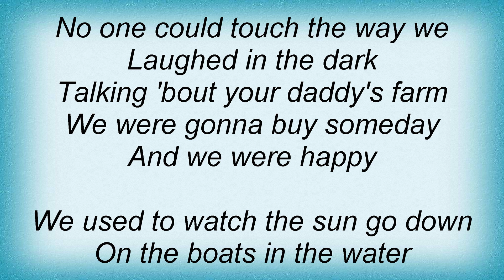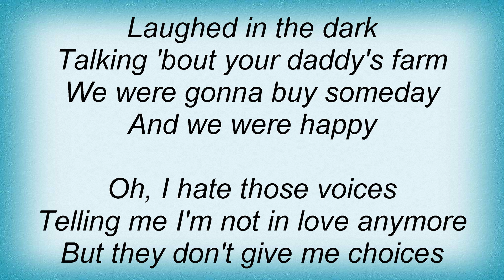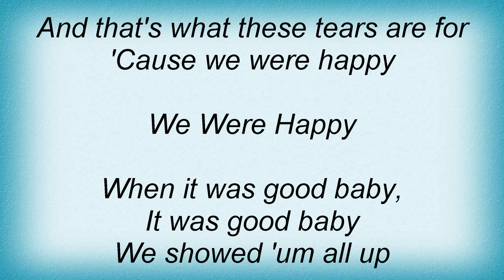Taylor Swift - We Were Happy Lyrics